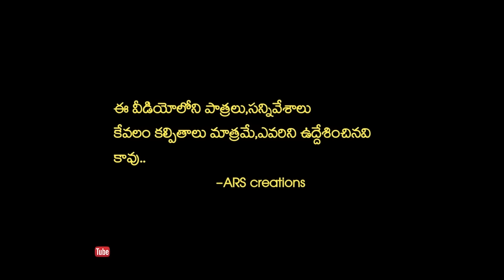పెళ్ళాల కయ్యం పట్టింది దయ్యం||PELLALA KAYYAM ||VILLAGE COMEDY||ARS CREATIONS||ANITHARAJ VIDEOS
Hi ARS CREATIONS u YouTube Channel is a One Stop Complete Entertainment For Telugu Short Films and Telugu Comedy, Our videos show the Typical Behavior of People in the Village, Village Cultures. We Regularly Upload Videos in ARS CREATIONS u YouTube Channel  So to Get all Latest Updates From Our Channel Please Subscribe Our Channel and Click on the Bell Icon for Notifications.

actors:  Swapna,Babu Singh Rajputh,Shankar Sri,Sravanthi,RITHIKA SRI

Story,
Dialouges,
Screenplay,           AnithaRaj
Direction
camera,

Editing,Music: AnithaRaj